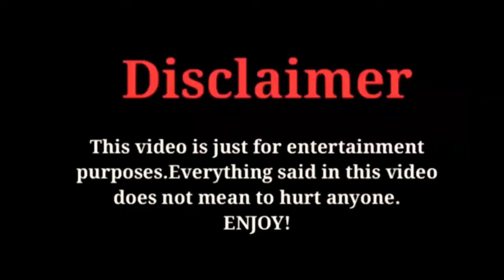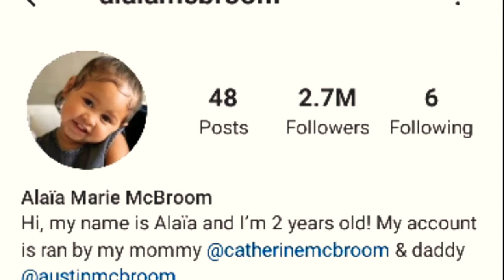Alaia McBroom Lifestyle, Biography, Networth, Hobbies, alaiamcbroom FactsWithBilal 2021